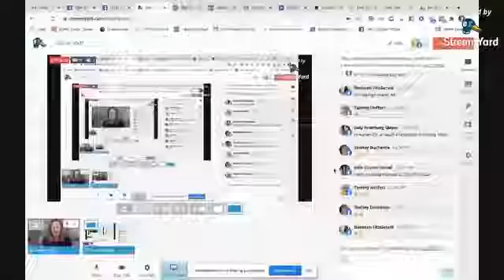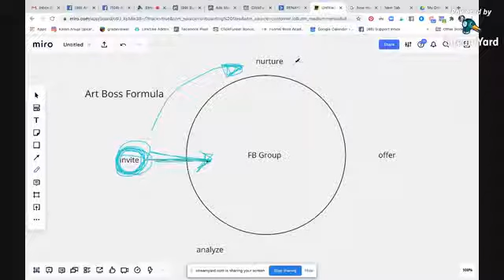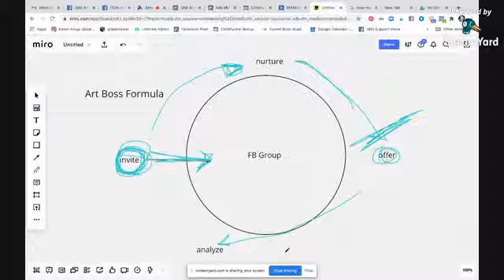Cold to Sold - Part 1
If we are only selling to our family and friends, it is just a matter of time before our sales are going to plateau.

Swing by the Art Boss Formula Free Facebook Group every Wednesday at 12pm cst for free training on how to sell your artwork online.